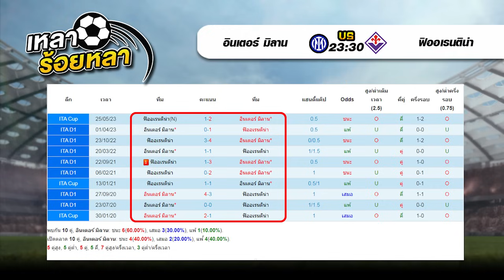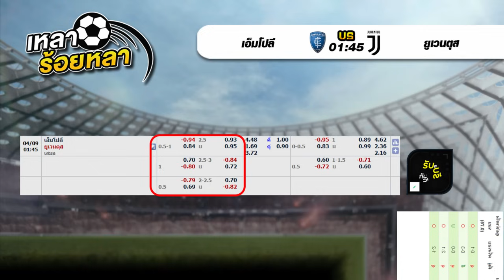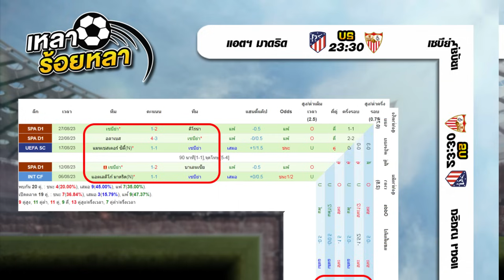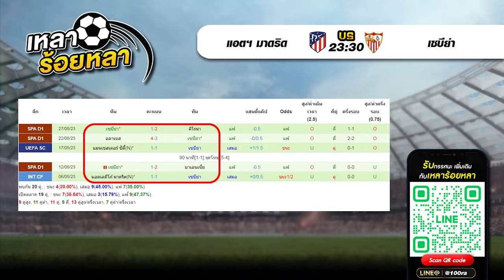วิเคราะห์บอลวันนี้ ทีเด็ดฟุตบอล | By เหลาร้อยหลา | วันอาทิตย์ ที่ 3 กันยายน 2566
00:00 | วิเคราะห์ทีเด็ดบอลวันนี้
01:25 | สรุปผลงาน VIP เหลาร้อยหลา
02:47 | 20.00  ลิเวอร์พูล - แอสตัน วิลล่า
05:34 | 20.00  คริสตัล พาเลซ - วูล์ฟแฮมป์ตัน
08:10 | 22.30  อาร์เซน่อล - แมนฯ ยูไนเต็ด
11:24 | 23.30  อินเตอร์ มิลาน - ฟิออเรนติน่า
13:46 | 01.45  เอ็มโปลี - ยูเวนตุส
15:35 | 23.30  แอตฯ มาดริด - เซบีย่า
18:50 | 02.00  โอซาซูน่า - บาร์เซโลน่า
21:27 | สรุปทีเด็ด 7 คู่ วันนี้